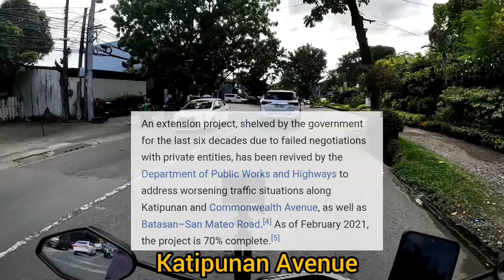WHITE PLAINS||KATIPUNAN AVE||STREET HISTORY||JemAnywhere||WarayWaray Music||RoadTrip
🏍️WHITE PLAINS KATIPUNAN AVENUE ROAD TRIP

Lets Go!! Samahan niyo po ako ulit sa aking Road Trip, WHITE PLAINS to KATIPUNAN AVENUE para malaman natin kung anu nanga ba mga nag bago sa lugar na ito.

Please Don't forget to SUBSCRIBE and hit the notification BELL, Para lagi kayong ma NOTIFIED pag may bago akung upload na Video. and also Please Don't forget to  LIKE, SHARE and COMMENT.